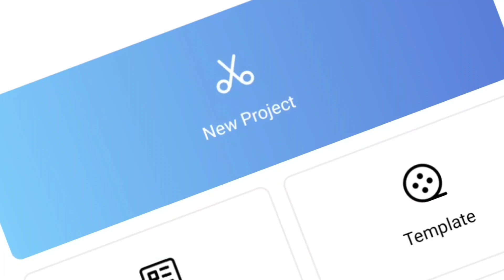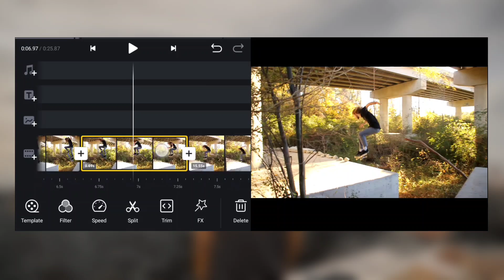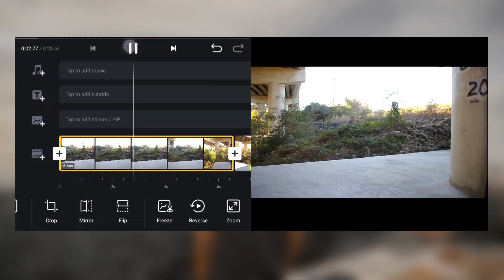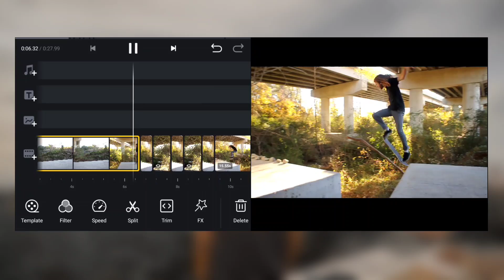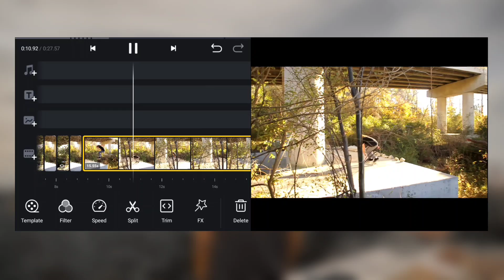REVERSE playback di aplikasi VN 👌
reverse playback di aplikasi vn cara edit video reverse di android ,menggunakan aplikasi vn

list=PLGPjopYWg3e-YY6GnUv9srSOpRRwgnNKE
✓ Music Credits
🎵 Track Info: Title: Control by High Rule Genre and Mood: Alternative & Punk + Bright

⚙️Intro:bikin sendiri
⚙️Editor video:sediri
⚙️Edit KM:4.13.4
⚙️Edit DUrecord